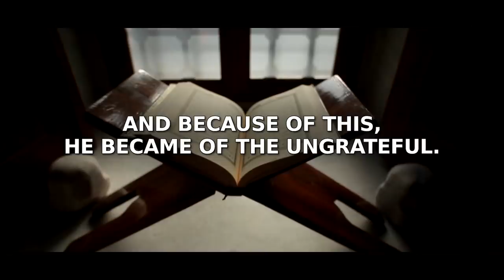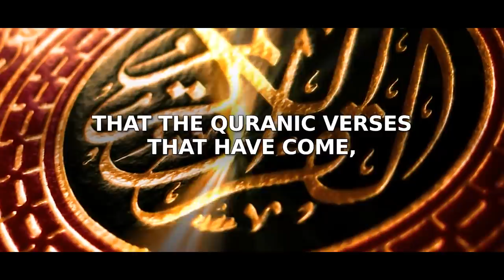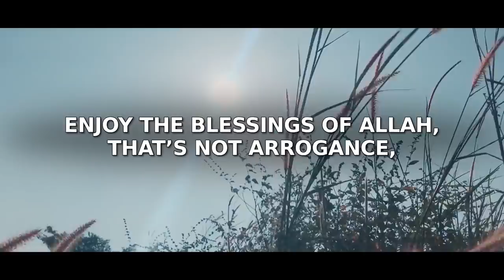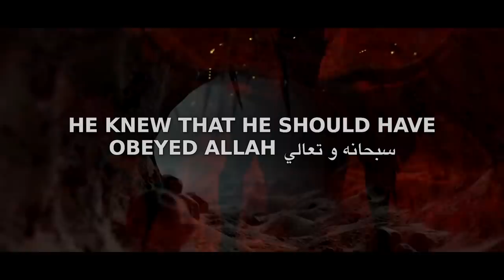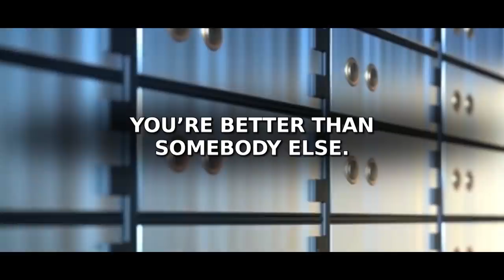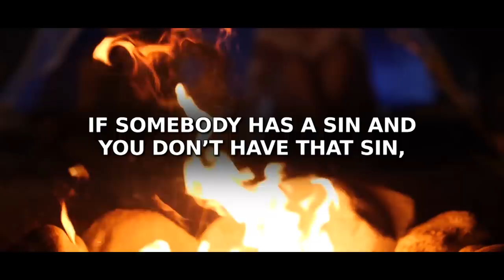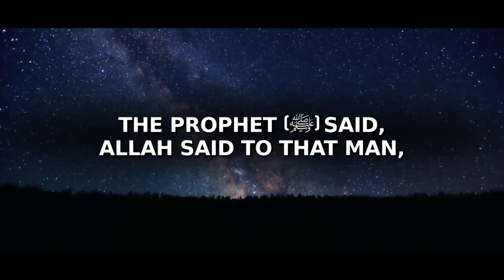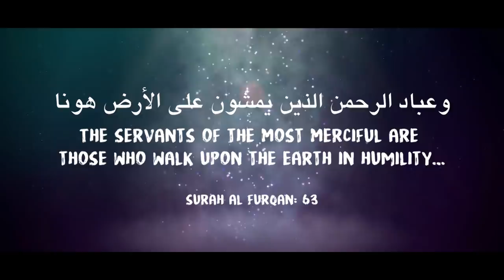[Powerful Speech] Allah Erased ALL His Good Deeds Due To This! 😱 - Shocking True Story